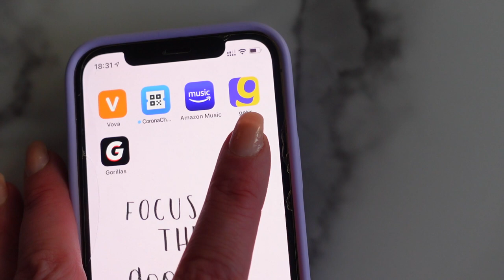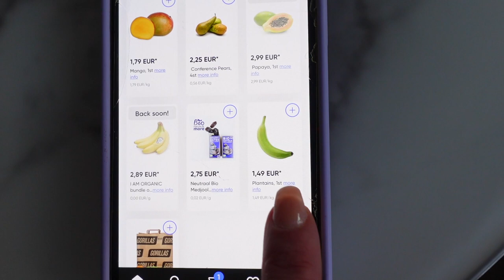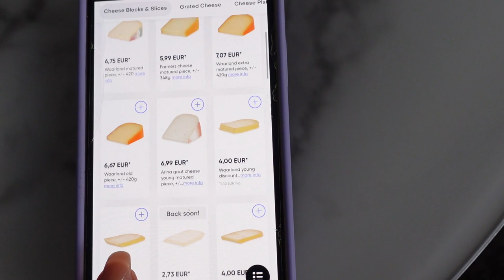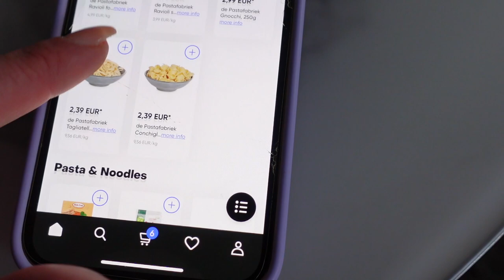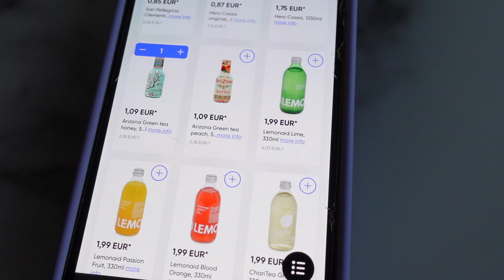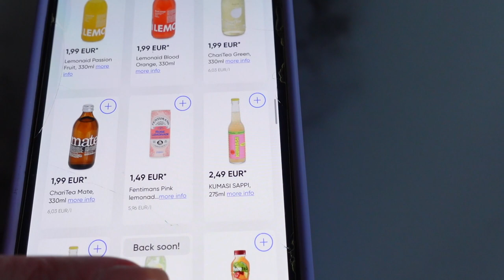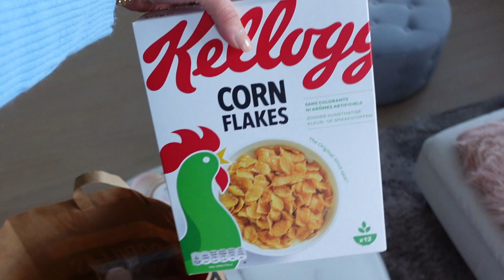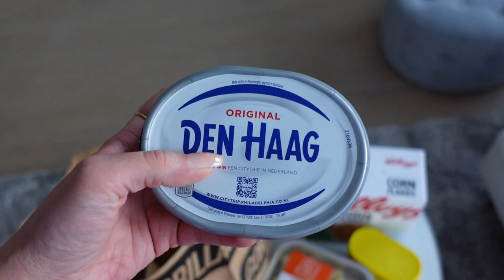SARÀ VERO??? PROVO GORILLAS - LA SPESA A CASA IN 10 MINUTI!!!!!!